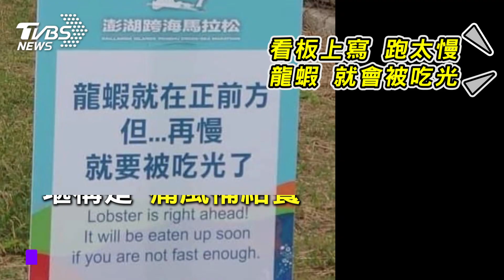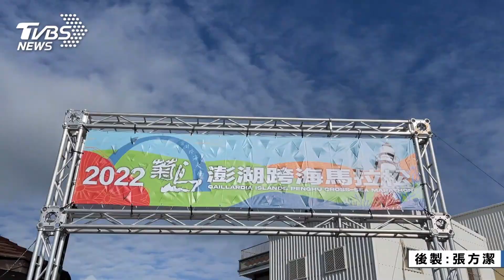太慢會被吃光!「龍蝦大補給」跨海馬拉松開跑｜TVBS新聞